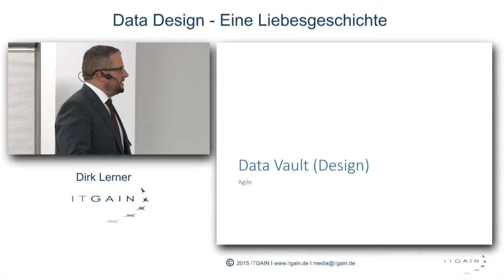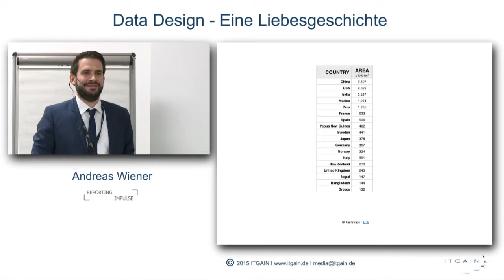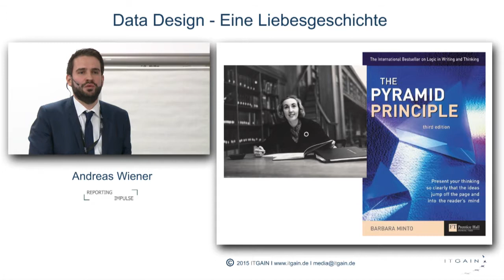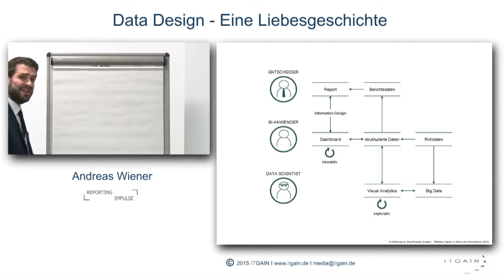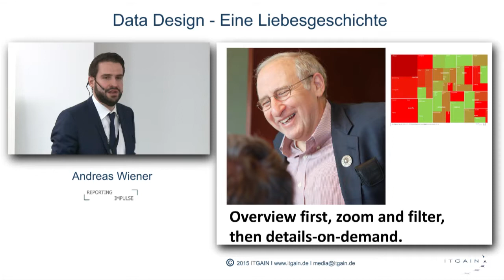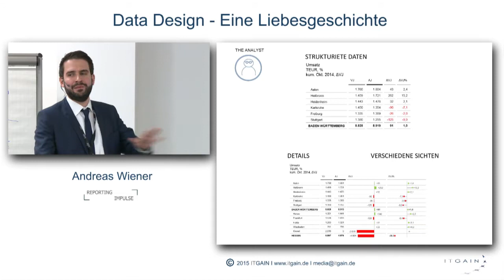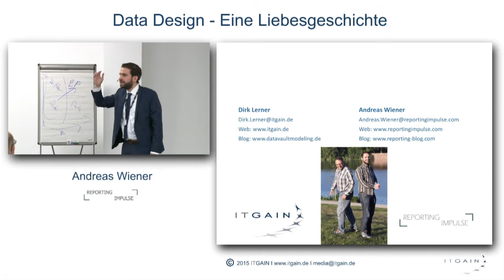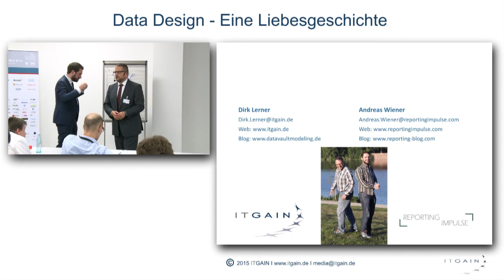Data Design, eine Liebesgeschichte (Teil 2)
2. Teil zu unserem (Andreas Wiener und ich) Vortrag auf der TDWI Konferenz 2015 in München zum Thema Data Design.

Ungekürzte Fassung!